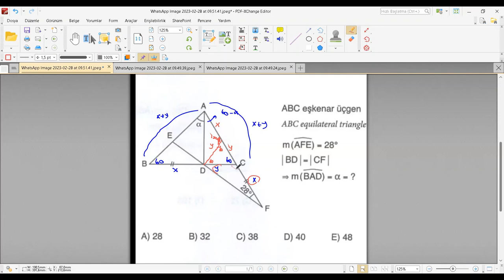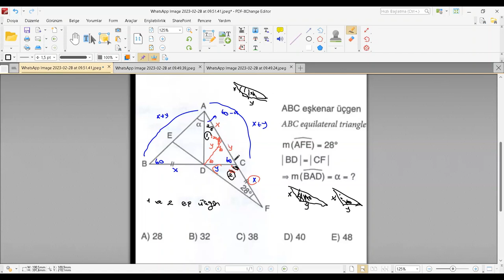ÜÇGENDE AÇI SORUSU ZOR SORU | YÖS,AYT,KPSS,DGS | (2023)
Üçgende  açı geometrinin ikinci konusu olan bu konu "geometrim zayıf,sıfırdan nasıl başlamalıyım " diyenler için en baştan çok basit örneklerle anlatıldı. Bu konu yabancı öğrenci sınavında(YÖS) ve diğer bütün sınavlarda ortak bir konu olduğundan çok basit işlendi.
YÖS sınavına hazırlanan arkadaşlar videolarımızı izlerken lütfen sırasıyla izleyin.
Matematik her zaman bir önceki konularla bağlantılı bir bilim dalıdır o yüzden her konuyu atlamadan sırasıyla izleyiniz,anlamadığınız yerler olursa adresinden bize ulaşabilirsiniz.

Eylül ayında bir matematik uygulaması hem app store hem de google playde hazır olacaktır. bu uygulamada buradaki videoları ücretsiz izleyebilecek ve haftada bir deneme sınavı türkiye geneli sıralamalar da dahil olmak üzere çözümlü soru bankası ve istediğiniz zaman yapamadığınız soruları
sorabileceğiniz ve tüm üniversiteler ile ilgili bilgileri bulabileceğiniz bir uygulama olacak,beklemede kalın :)) Deneme sürümü google playde.